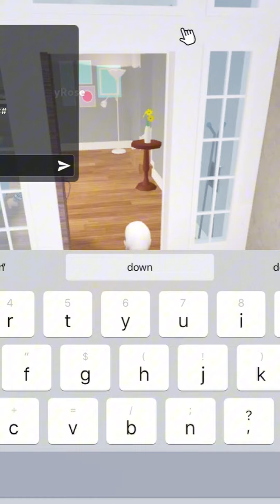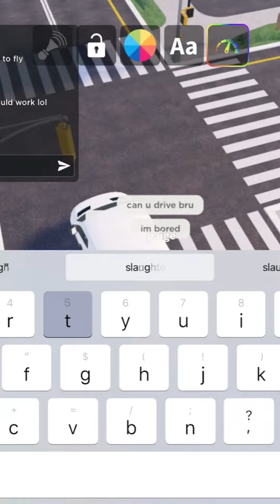Teds Tickle Town Episodes 1 and 2 (BludCompilations(TedsTickleTownCompilations